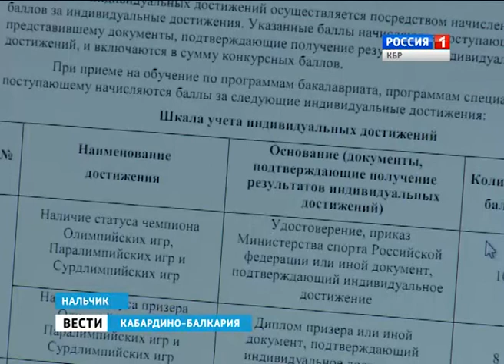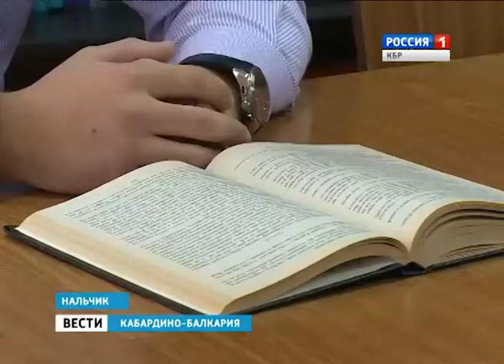Вести КБР 18 10 2014 14 20